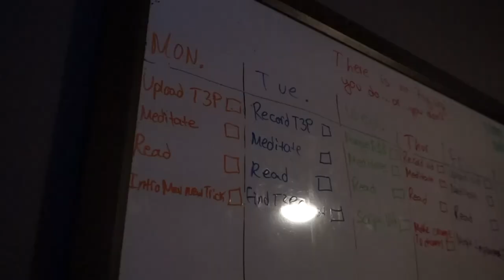The 3 Piece Podcast Ep. 6 - Ralphy 'RagerrCOD'